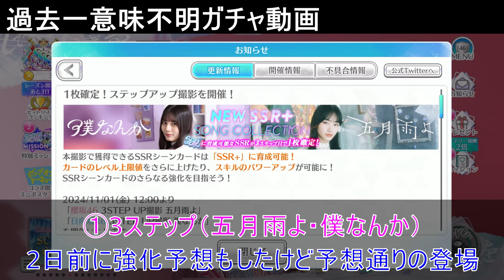【事件】ようやく待望の五月雨よ・僕なんか3ステップが登場！！今回引くなら誰が目玉！？ガチャでは過去一意味不明な引きをしてます。【ユニエア】＃171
CH登録お願いします！